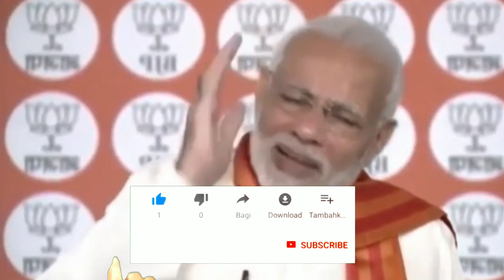Bandit bundle dress combination |Free dress combination with bandit bundle | New Bundle combination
ABOUT VIDEO  -
SO GUYS IS VIDEO ME BTAYA GYA HAI KI APPLOG DRESS COMBINATION KAISE BNA SKATE HO

TAG IGNORE 👋

bandit bundle dress combination
bandit bundle combination with free dress bandit bundle combination